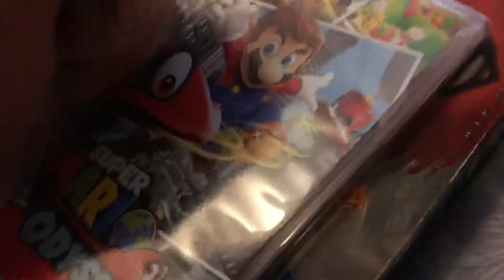My first unboxing video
I hope you guys like my high quality unboxing table